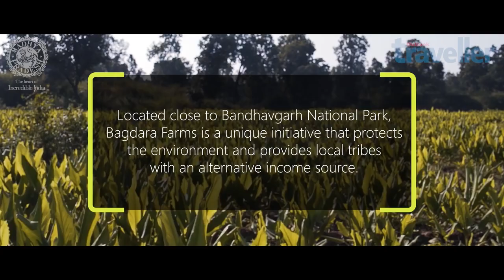Bandhavgarh Madhya Pradesh | Bagdara Farms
With a philanthropic thirst of doing something positive towards the environment and society, Bagdara Farms in Bandhavgarh, Madhya Pradesh has come up as the face of organic farming. From growing organic turmeric and rice farming, Bagdara farms has been presenting an example to maintain the authenticity of natural content and be the source of sustainable income and good living.